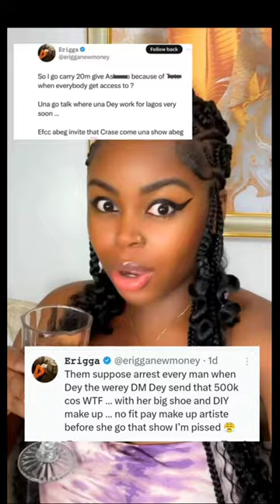SaidaBoj f!r£s back at rapper Erigga over his comment about her